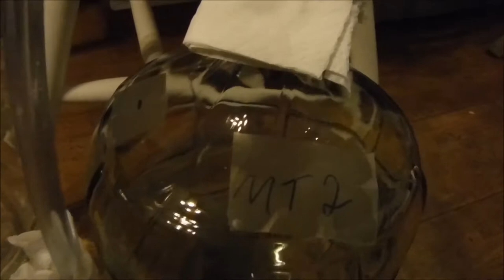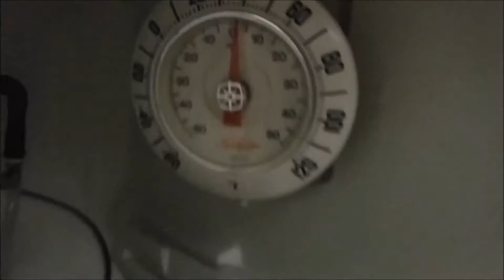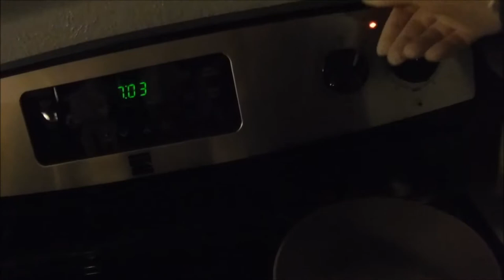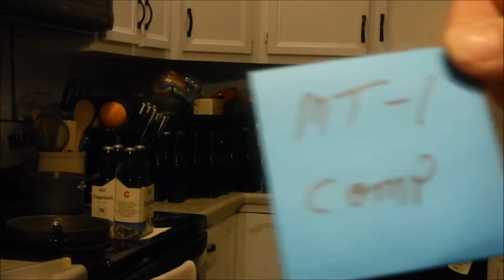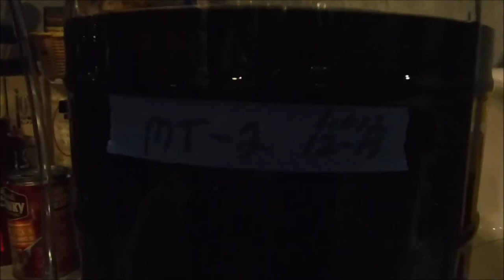Primary only fermentation. Vs: Primary + secondary fermentation.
Testing the theory that secondary fermentation is unnecessary. Split batch. 1/2 primary only fermentation and other 1/2 Primary + secondary fermentation. The results are in from a Homebrew competition.